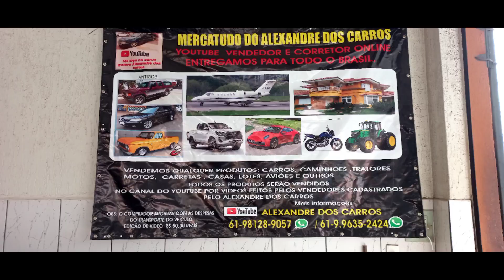feirao Brasília strada a venda 54.900.00 12/13 61 996352424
strada cabine Dupla ano 12 13 completa câmbio manual valor 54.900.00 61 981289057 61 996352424